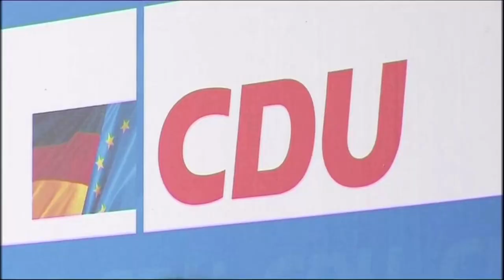Früherer sächsischer Ministerpräsident Kurt Biedenkopf ist tot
Der frühere sächsische Ministerpräsident Kurt Biedenkopf ist im Alter von 91 Jahren gestorben. Das teilte seine Familie am Freitagmorgen mit.